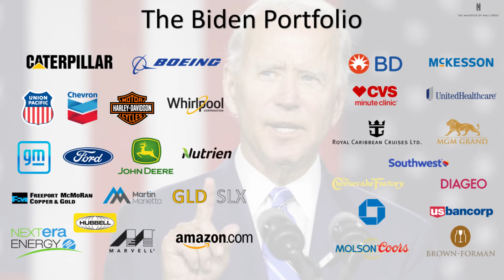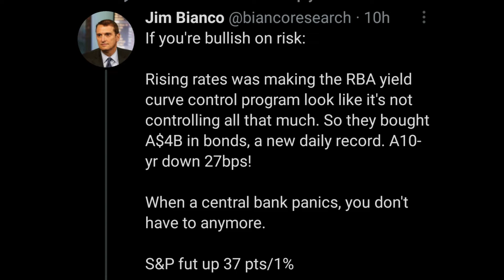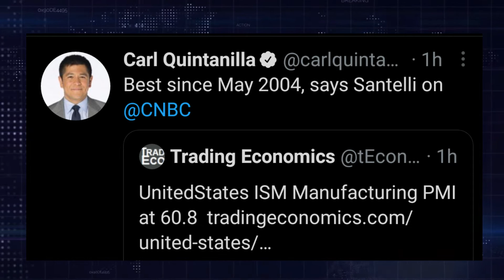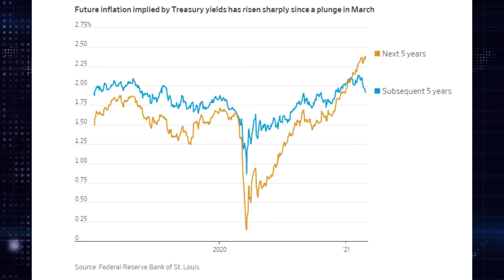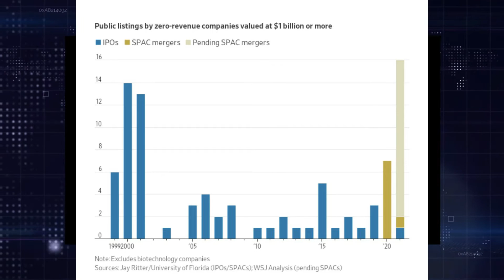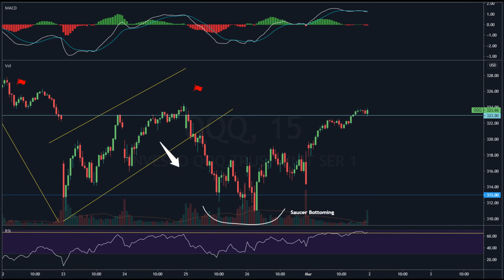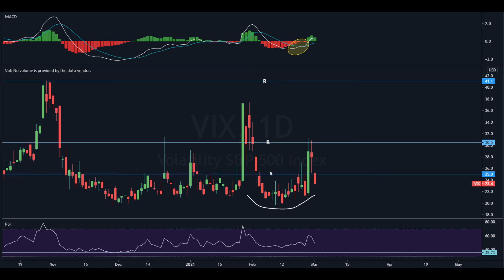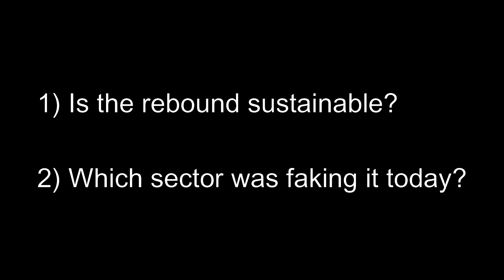Ep177: Which Stocks Faked A Rally Today?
0:00 Intro & Commentary
10:04 Markets Closing & Sectors Performance
11:15 Futures
12:20 Options
15:30 Headlines Of The Day: Macro, Fed & Inflation
30:10 Headlines Of The Day: Market Sentiment
33:22 Headlines Of The Day: Corporate News
35:33 Heat Map Analysis
37:07 Technical Analysis
51:09 Conclusion